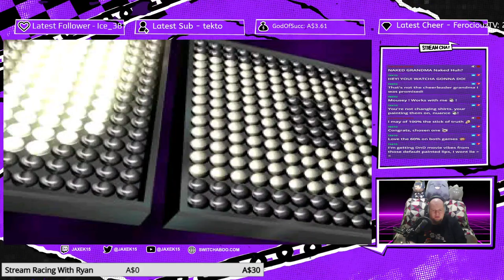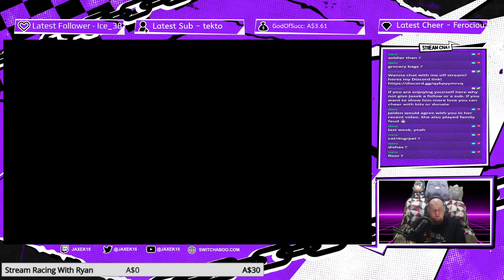[Stream Archive] - Family Feud PS1